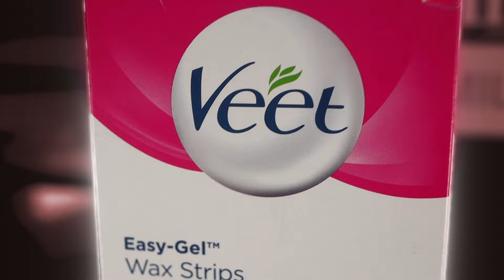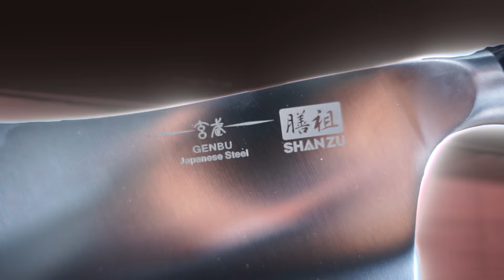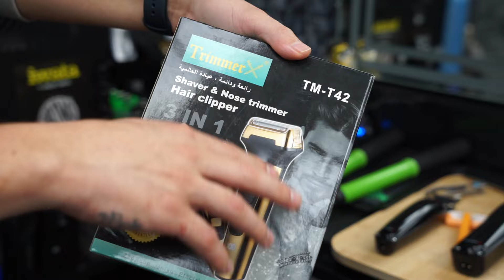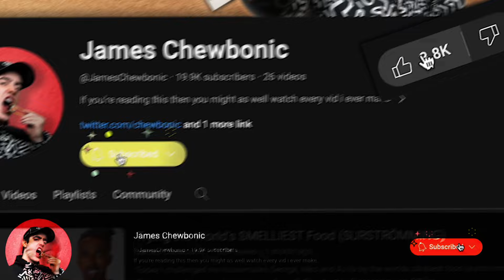I Tested 1-Star Barber Tools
A Professional barber cuts my hair the the worst tools i could find.